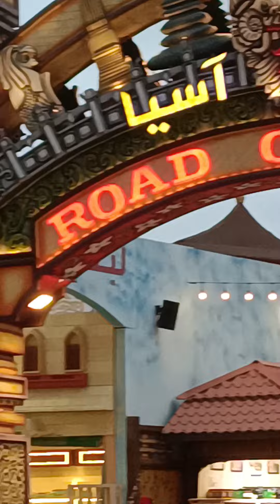Global Village in Dubai. World Famous Event 2024.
Dubai Global Village is a place that takes place every year during Dubai Festival.
This year we were lucky to visit this place after 12 years.
We lived in Dubai for 25 years and We used to visit the global village since the beginning of Dubai festival.
Global Village is a theme and it happens in very big ground People from all over the world come and  put up their shops to sell their products including the food in their noted area.
Very big name plates and the symbol of the country is noted.

Games, stages to show case their culture is also provided.